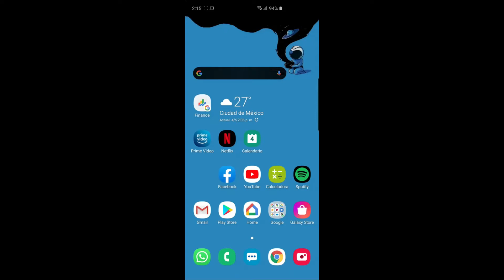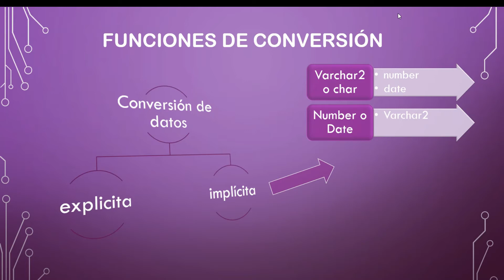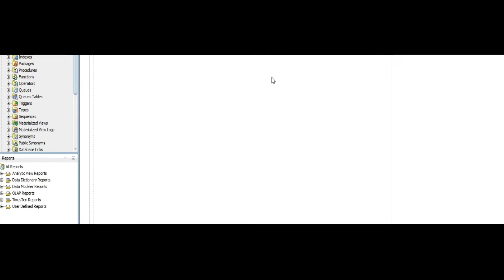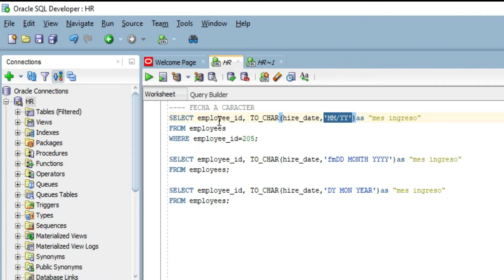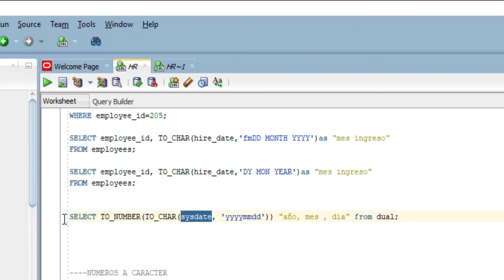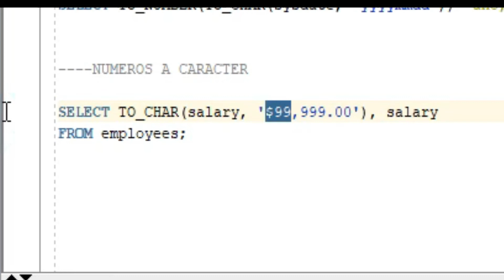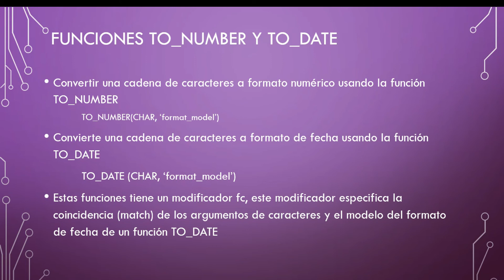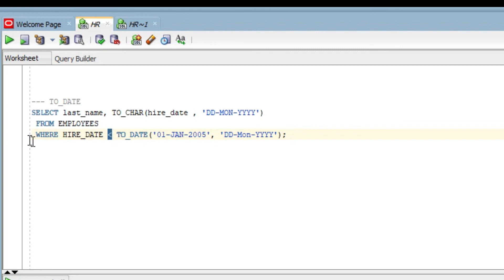Base de Datos | #11 Curso Oracle - Funciones de conversión SQL.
Hola que tal developers!!,
Aqui el ultimo video de nuestra serie de funciones sql
No te lo puedes perder ,ya que estare abordando un tema bastante interesante.

Siguenos!!!